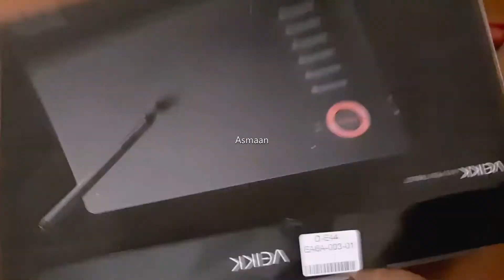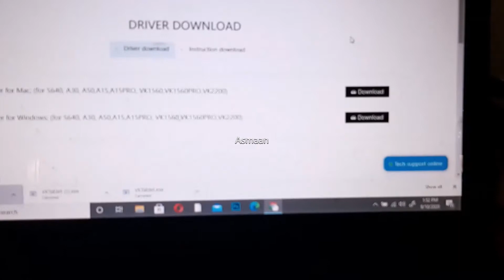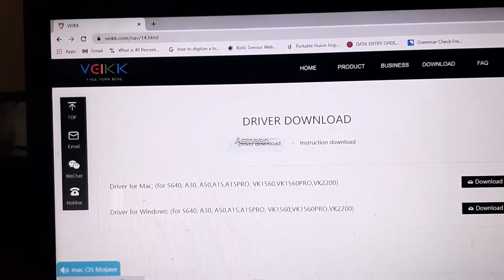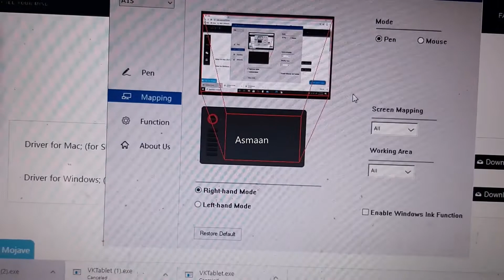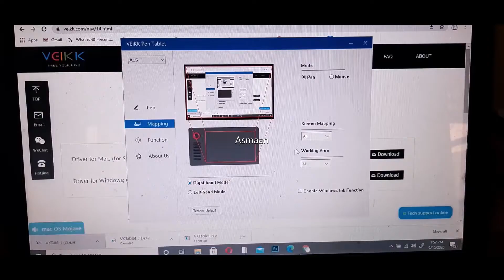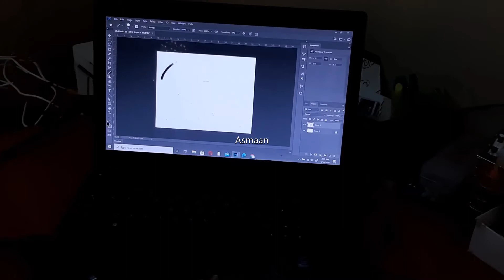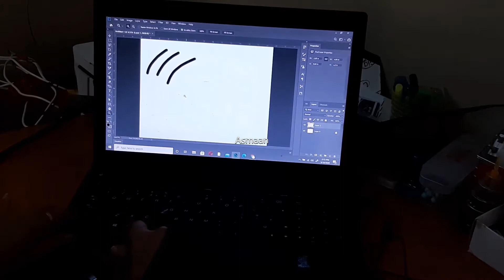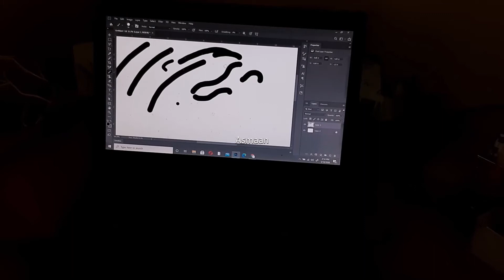Review on A15 Pen Tablet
Asalamualikum guys! How are you all? Here is my  brand new video. do let me know if you guys
! REVIEW VIDEO!

 so if you're new to my Channel, then hope in, i have a lot to share, and defiantly will motivate you, my videos do contain many key points kinda  some lines which will give a good direction or teaching for life time, you have  to focus on them and even you can write in comments what you learned.

If you're having a bad day, i hope this video brightens up your day or night, depending on whatever part of the world you're at. :D  Thankyou..!